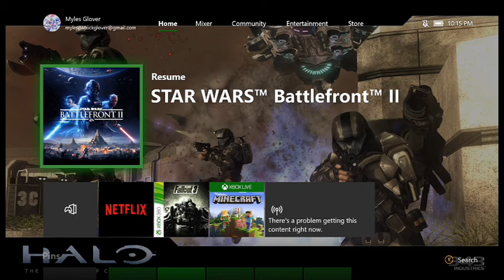Derk Plays: Star Wars: Battlefront II: Online w/ Skyler Pt. 1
My bro and I play some good old Battlefront!